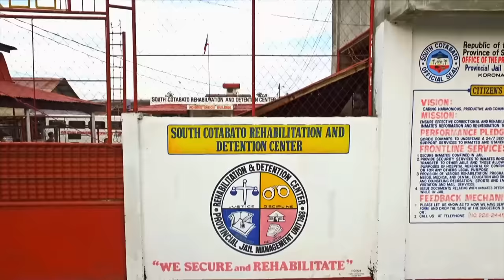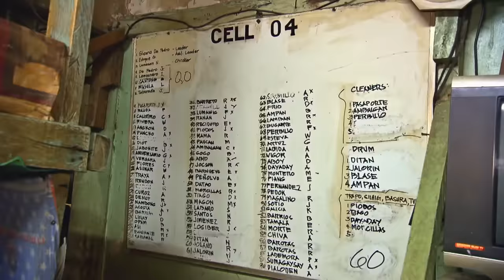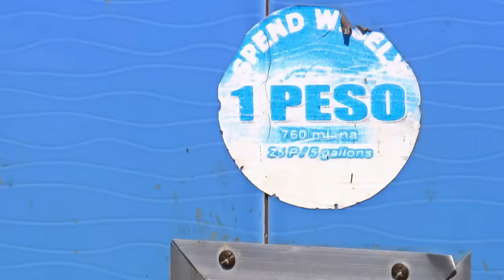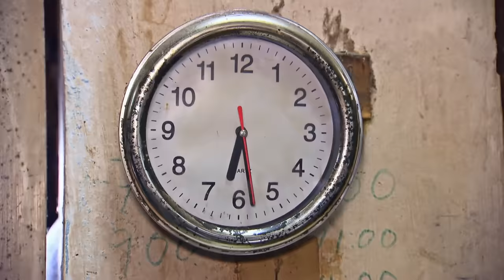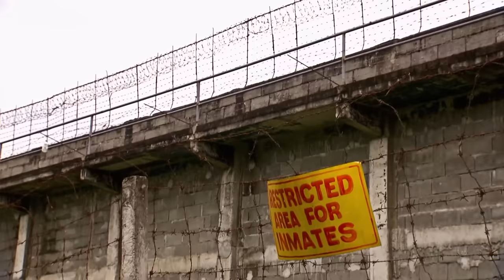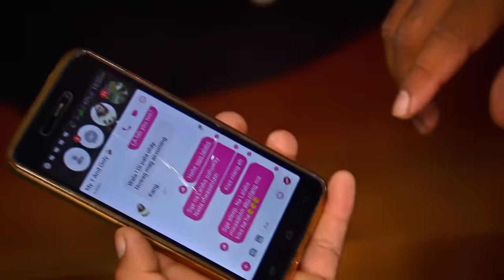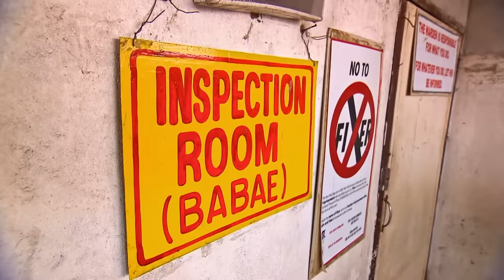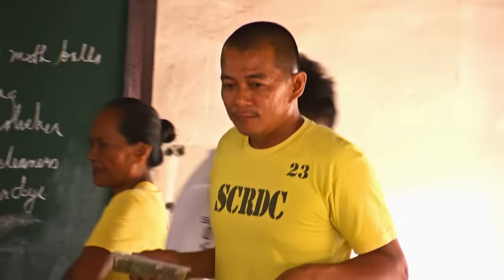Behind Bars: South Cotabato Jail, Philippines | World’s Toughest Prisons | Free Documentary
Behind Bars Season 2 - Episode 2: South Cotabato Jail, Philippines | Prison Documentary

Note: This is a reupload. Due to the episode's subject matter we had to make some adjustments to make the video available on YouTube.

Behind Bars: South Cotabato Jail. One of the most overcrowded prisons in the world. Murderers, rapists, and drug dealers. The guilty and the innocent. All are behind bars together. In a jail designed for 600 prisoners, more than 2000 inmates are crammed into cells the size of shoe boxes. The prison is bursting at the seems, and there is no hope of improvement. For the inmates have not even been convicted. Thanks to President Duterte’s war on drugs, the Filipino justice system is totally overwhelmed. Instead of only putting those convicted behind bars, thousands of accused individuals are forced to await a verdict together in inhuman conditions: cramped space, tropical heat, insufficient water, and, worst of all, a jail that is ruled by the inmates. The guards can’t control the mass of prisoners. As a result, the jail is dominated by hierarchies and power relations.

Ronniel Dumagit doesn’t yet know what awaits him. He’s a newbie. It’s his first time in jail. But faster than he’d like he’ll learn how the prison works, what the hierarchy looks like, and how he has to behave in order to survive.
One prisoner decides what status and privileges each of the other inmates have inside the prison. They call him El Presidente: Glecerio de Pedro and his henchmen rule the prison. The guards are totally outnumbered. They use surprise inspections to try to increase their authority, but they can’t change the situation. Nor can they do anything about the daily struggle for survival, for space, for air.